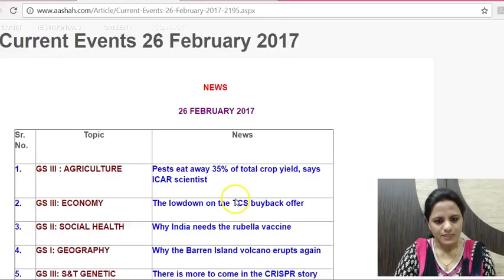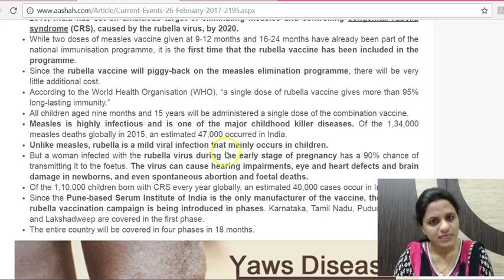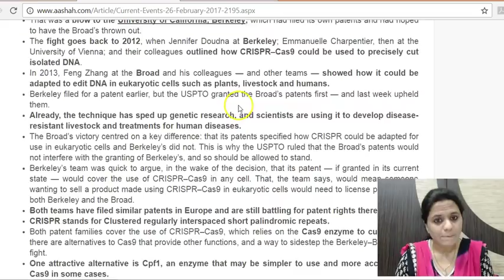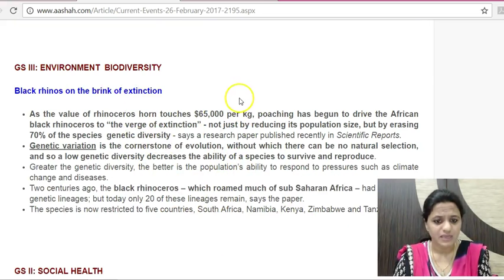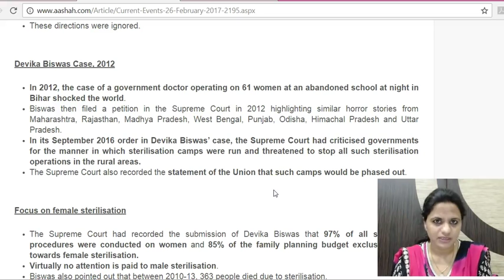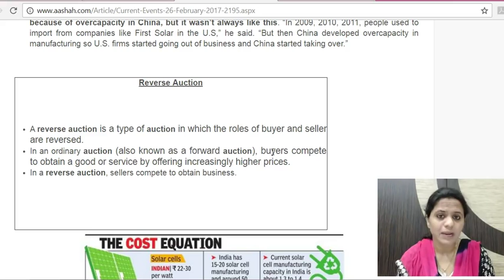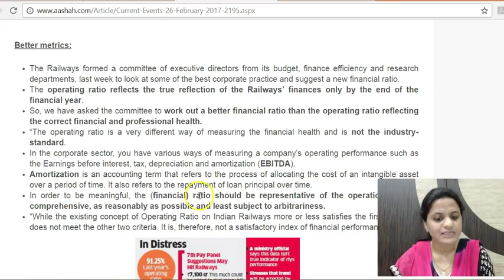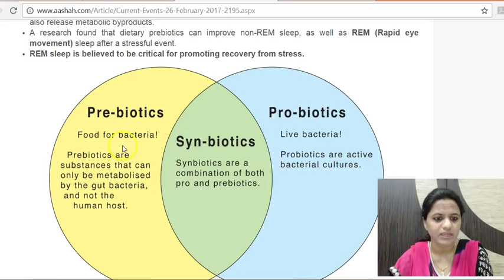हिंदी में Daily The Hindu Current Affairs for IAS - 26th Feb 2017 - Mrs. Bilquees Khatri